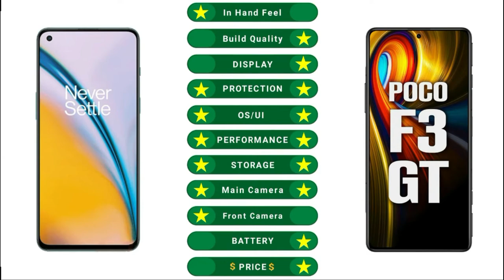OnePlus Nord 2 vs Poco F3 GT | Full Comparison ⚡ Which one is Best 👍 Under 30k.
Title: OnePlus Nord 2 vs Poco F3 GT | Full Comparison ⚡ Which one is Best 👍 Under 30k.

oneplus nord 2 vs Poco f3 gt,
oneplus nord 2 vs f3 gt,
oneplus nord 2 5g vs Poco f3 gt 5g,
oneplus nord 2 5g vs F3 GT 5g,
Poco f3 gt vs oneplus nord 2,
Poco f3 gt 5g vs oneplus nord 2 5g,
Poco f3 gt vs Nord 2,
Poco f3 gt 5g vs Nord 2 5g,
Poco f3 gt 5g vs Nord 2,

Music Credit -

[NCS]

Tags (ignore)
Nord 2,
oneplus nord 2 first impression,
oneplus nord 2 camera test,
oneplus nord 2 front camera test,
oneplus nord 2 pubg test,
oneplus nord 2 pubg 90fps test,
oneplus nord 2 Display test,

F3 GT,
F3 GT 5G,
Poco F3 GT first look,
Poco F3 GT first impression,
Poco F3 GT camera test,
Poco F3 GT front camera test,
Poco F3 GT pubg test,
Poco F3 GT pubg 90fps test,
Poco F3 GT gaming test,
Poco F3 GT gaming triggers test,
Poco F3 GT speed test,
Poco F3 GT Display test,
Poco F3 GT Battery drain test,
Poco F3 GT battery test,
Poco F3 GT charging test,
Poco F3 GT 67w charging test,
Poco F3 GT antutu test,
Poco F3 GT antutu benchmark,
Poco F3 GT speaker test,
Poco F3 GT Durability test,
Poco F3 GT Waterproof test,
Poco F3 GT 5g test,
Poco F3 GT in hand Feel,
Poco F3 GT Display,
Poco F3 GT design,
Poco F3 GT Build quality,
Poco F3 GT specifications,
Poco F3 GT OS and UI,
Poco F3 GT performance,
Poco F3 GT camera,
Poco F3 GT front camera,
Poco F3 GT multimedia,
Poco F3 GT connectivity,